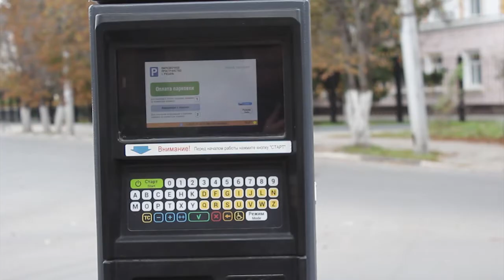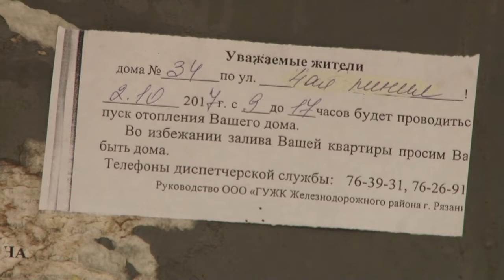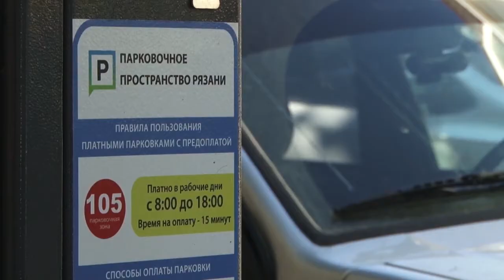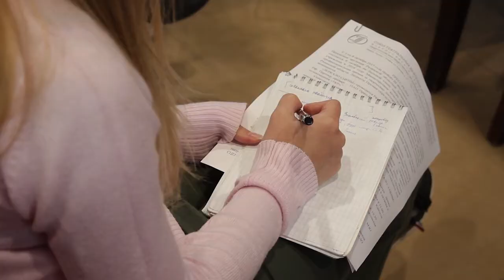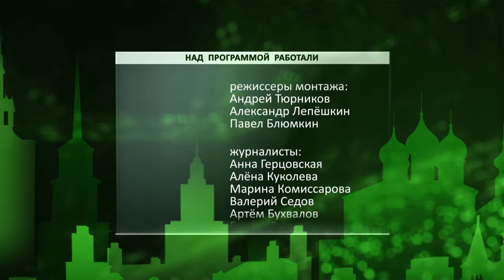День города - новости Рязани 02.10.17